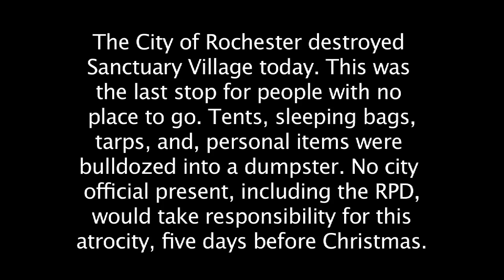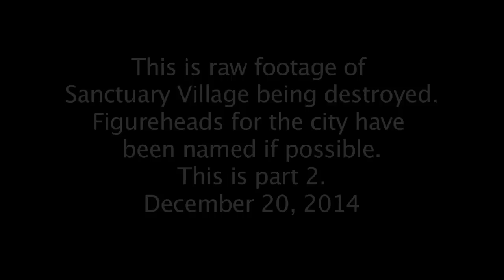Homeless displaced again as City destroys tent city (part 2)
Homeless displaced again as City destroys tent city

Today, December 20, 2014, the City of Rochester, NY destroyed Sanctuary Village. This was the last stop for people with no place to go. Tents, sleeping bags, tarps, and, personal items were bulldozed into a dumpster. No city official present, including the RPD, would take responsibility for this atrocity, five days before Christmas.

Sanctuary Village is a homeless tent city safe haven and a visible protest of Monroe County's and Rochester, New York's (anti) housing & homeless policies.

This is raw footage of the destruction. Figureheads for the city have been named if possible. This is part 2.

TAKE ACTION: Donate to A Home for Sanctuary Village (help purchase a house for the homeless with House of Mercy)

Sign the petition! HALT THE EVICTION AND SUPPORT THE HOMELESS OF SANCTUARY VILLAGE IN ROCHESTER, NY